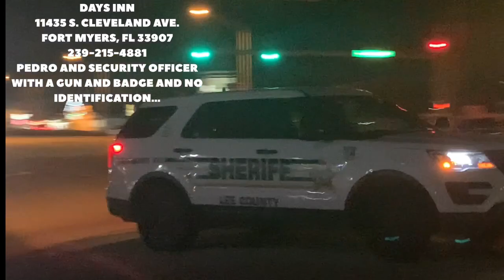⚡ARMED BOOTLICKER INTIMIDATES THE WRONG DUDES!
Days Inn (Pedro)  (security guard)
11435 s Cleveland Ave

Lee County Sheriff Office
121 pondella rd, North

We are making such material available for the purposes of criticism, comment, reviews and news reporting which constitute the fair use of any such copyrighted material as provided in section 107 of the US Copyright Law. Not withstanding the provisions of sections  and 106A, the fair use of a copyrighted work for purposes such as criticism, comment, review and news reporting is not an infridgement of copyright.